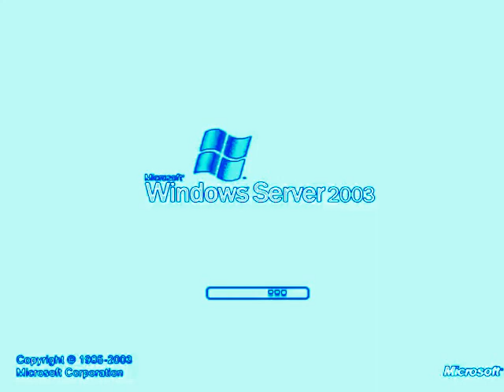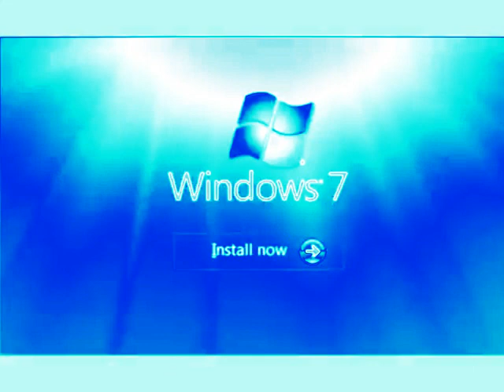Windows Startup and Shutdown Sounds in Fmaj Vocoder